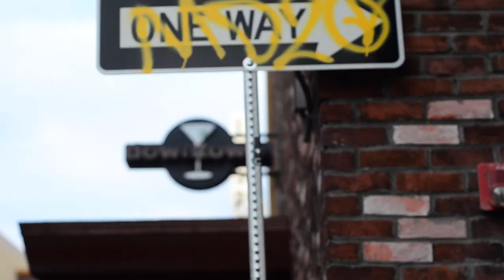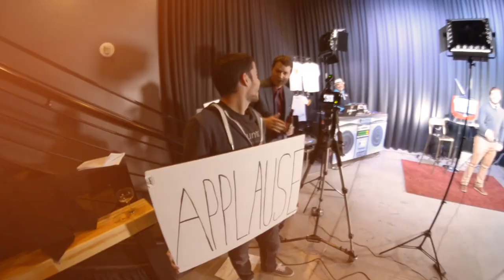Ep 168 (ft. Ruth Hedges)